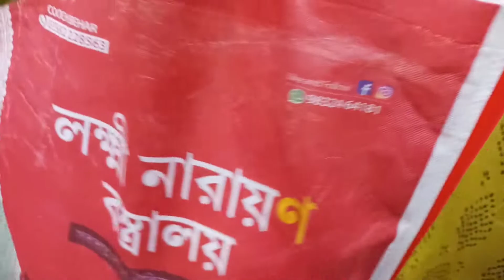Durga Puja Shopping😍🛍️ Durga puja Collection 2022 || Adhrita Saha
🙋 Say Hi to mee 🙋